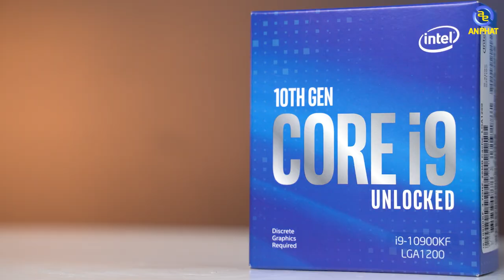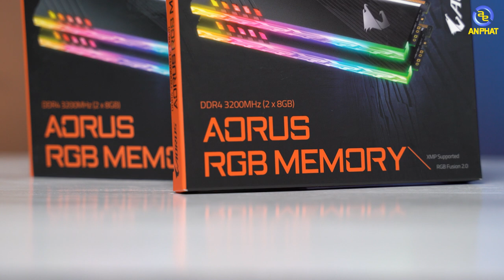RTX 3090 Gaming OC 24G kết hợp Intel i9 10900KF trong combo PCAP Gigabyte Gaming | An Phat PC